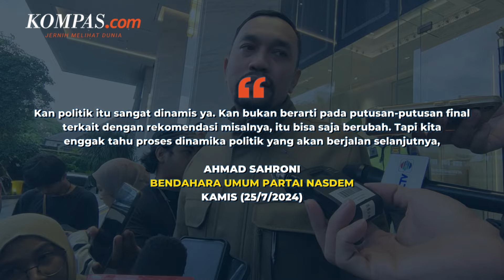Ditinggal Partai Pengusungnya, Anies Terancam Tak Dapat Tiket Maju Pilkada DKI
Anies Baswedan disebut terancam tidak mendapatkan tiket untuk maju Pemilihan Kepala Daerah (Pilkada) Jakarta 2024 sebagai bakal calon gubernur.

Anies sebelumnya telah mendapatkan dukungan dari sejumlah partai politik (parpol) antara lain Partai Keadilan Sejahtera (PKS), Partai Kebangkitan Bangsa (PKB) dan Partai Nasdem. Ketertarikan sejumlah parpol itu tak lepas dari sosok Anies yang elektabilitasnya masih tinggi. Berdasarkan hasil survei Litbang Kompas, elektabilitas Anies sebesar 29,8 persen.

Sementara mantan Gubernur DKI Jakarta Basuki Tjahaja Purnama alias Ahok mengantongi elektabilitas 20 persen dan eks Gubernur Jawa Barat Ridwan Kamil berada di peringkat tiga dengan angka 8,5 persen.

Penulis : Muhammad Isa Bustomi
Penulis Naskah: Rizkia Shindy
Narator: Rizkia Shindy
Video Editor: Dimas Septian Adiyathama
Produser: Monica Arum